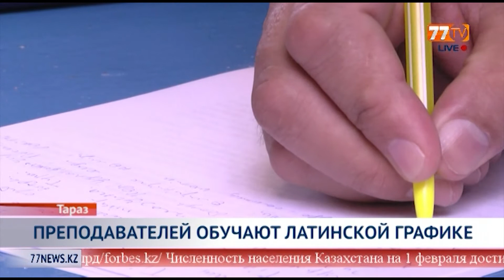ПРЕПОДАВАТЕЛЕЙ ОБУЧАЮТ ЛАТИНСКОЙ ГРАФИКЕ